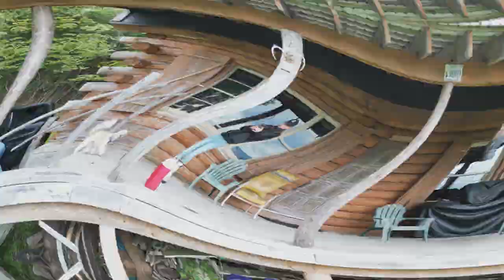VT 2023 Ahlers